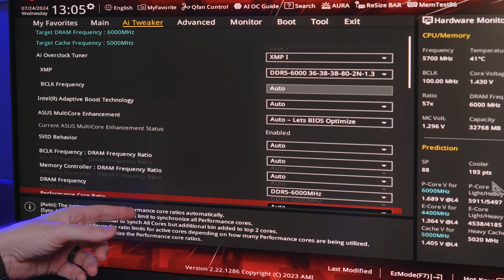Intel's weapon against motherboard companies... will it work?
As you can imagine, everyone is pretty concerned about the next generation of Intel CPUs given the way things turned out for 13th and 14th gen CPUs... so what is Intel doing to keep this from happening again?! Let's talk about DLVR...

Take benchtop power soldering on the go with the FixHub | Power Series. The new 100W Smart Soldering Iron, Portable Soldering Station, and Soldering Toolkit make soldering easy and accessible without compromising on power. Preorder yours now!